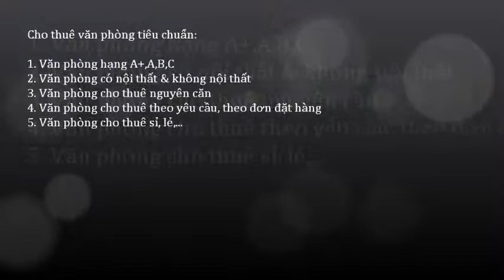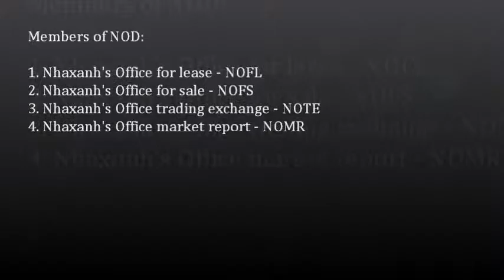Cung cấp dịch vụ văn phòng linh hoạt; 0917936444 - 0919532444 -- 0917283444